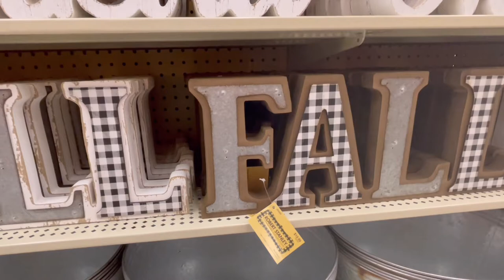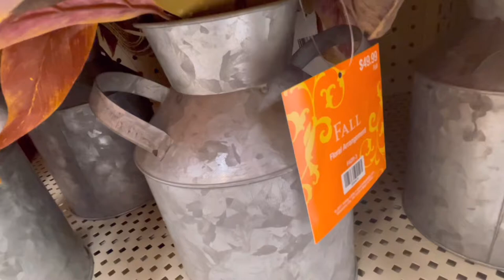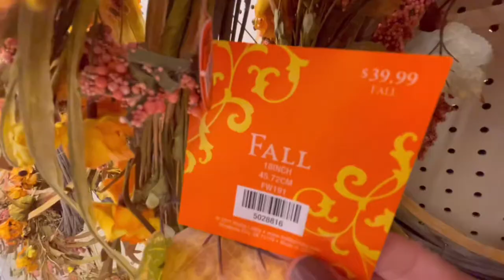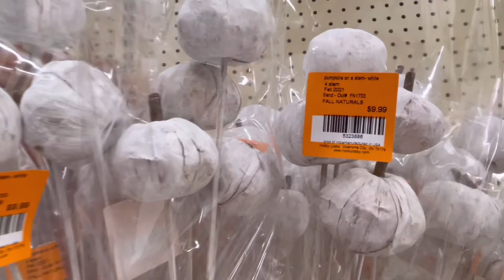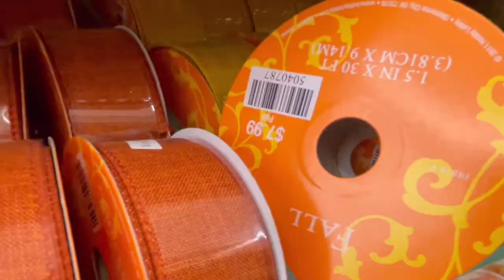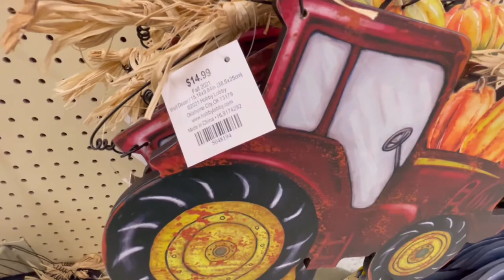🍁 HOBBY LOBBY 🍁 FALL 2021 HOME DECORS FOR AUTUMN NEW ARRIVALS ‼️ FIRST ON SHELVES SHOP WITH ME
Hope to see you again on my next videos.

I frequently shop in Walmart, Target, Burlington, Marshalls, TJ Maxx, five Below, JC Penny, Macy's, Hobby Lobby, Homegoods and more...

Stay awesome always!

Lovelots💕💕